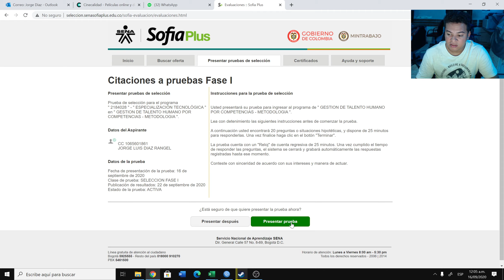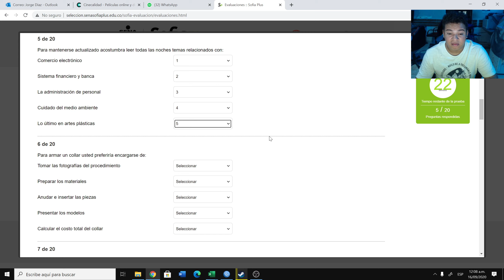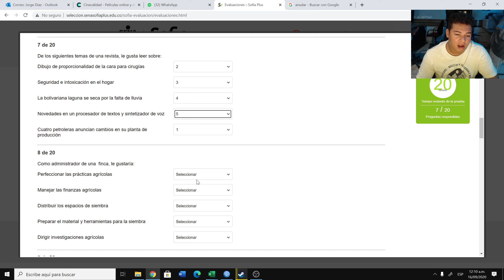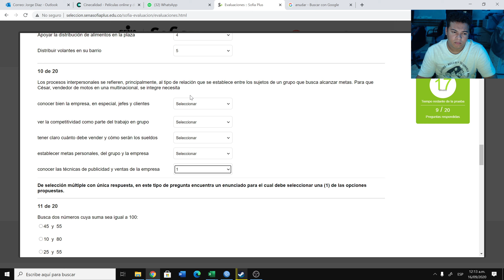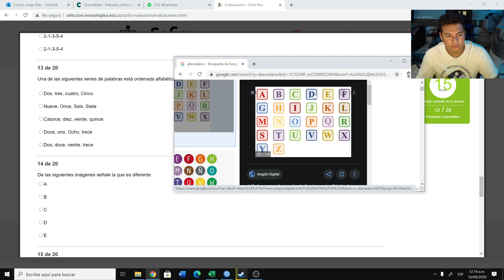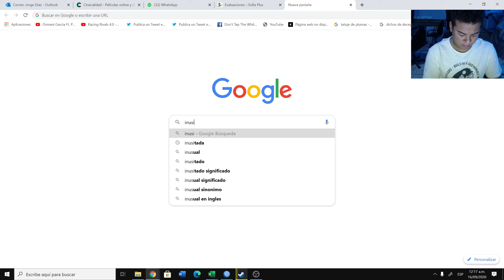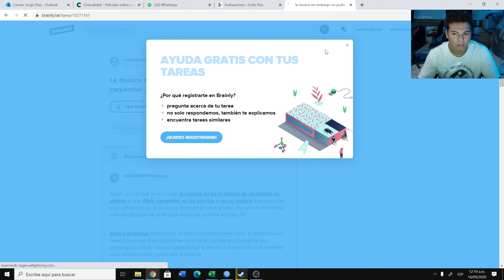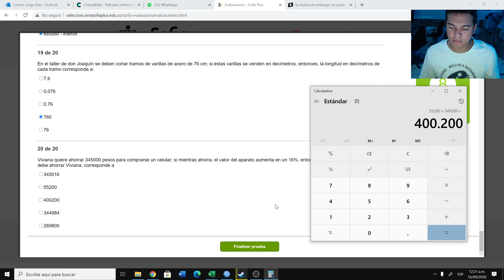(MIRAR P. 14) E: TECNOL GESTIÓN DE TALENTO HUMANO POR COMPETENCIAS - METODOLOGÍA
Puedes realizar tu aporte en:
BANCOLOMBIA:
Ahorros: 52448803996